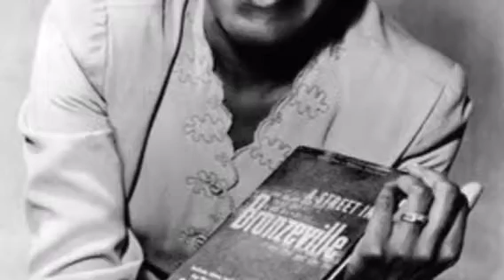Who Am I: Day 3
WAZZZAM!!  BNBunit

Make sure you have those notification bells on so that you know when the next day is up to be entered into that giveaway. Remember first to have the correct answer will be put into the drawing.

Good Luck

If you haven't joined the BNBunit yet, Go ahead and hit that SUBSCRIBE button and turn those post notifications on(that's the bell thingy) to make sure you get all the new videos.